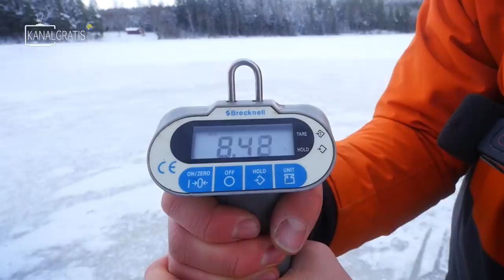BRUTAL UNDERWATER FOOTAGE OF PIKE ATTACK - Ice Fishing Premiere | Team Galant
BRUTAL UNDERWATER FOOTAGE OF PIKE ATTACK - Ice Fishing Premiere

Edvin, Tobias & Severin are out on fishing on the first ice 🧊